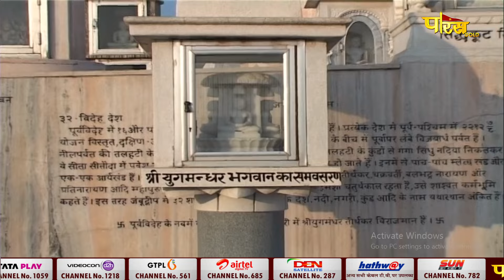Aryika Shri GyanmatiMataJi | Mangal Pravachan | आर्यिका श्री ज्ञानमती माता जी | 08/07/24